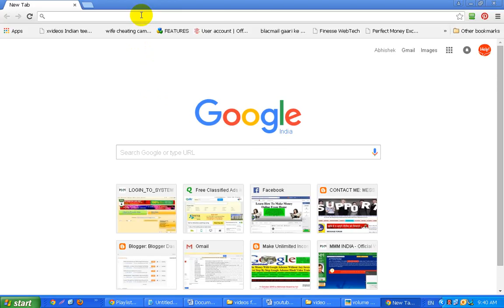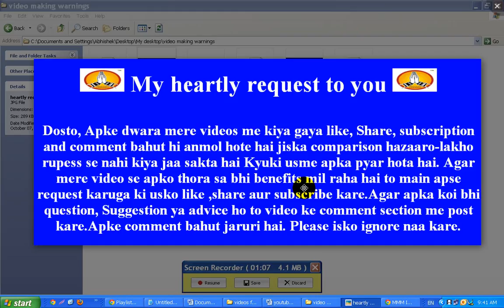Mmmindia ke toll free call center number ko kaise pata kare?-tutorial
Dear friends, video me mmmindia ke toll free call center number ke baare me bataya gaya hai.aap mmmindia ke official website per jaaye aur waha per left side me aapko mmmindia ka call center number dikhega.Agar aapko mmmindia me koi problem hai to aap waha per call kar ke discuss kar sakte hai.Lekin wo number kaphi busy rehta hai.